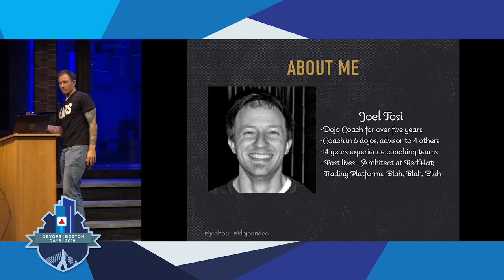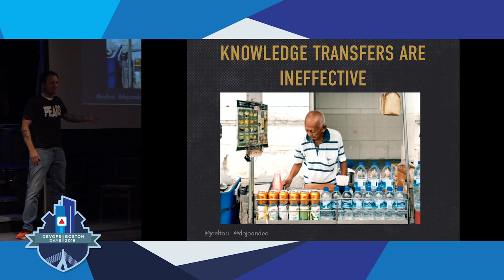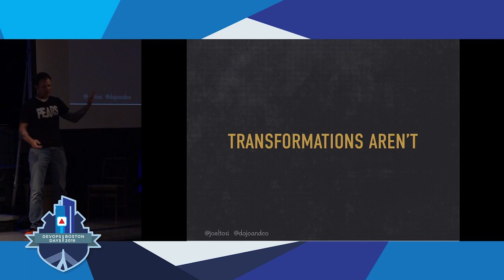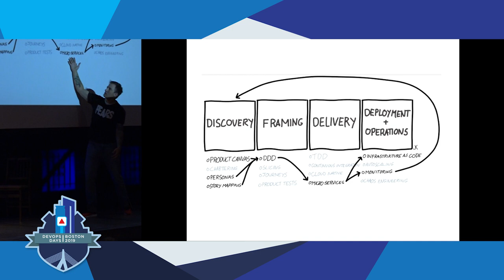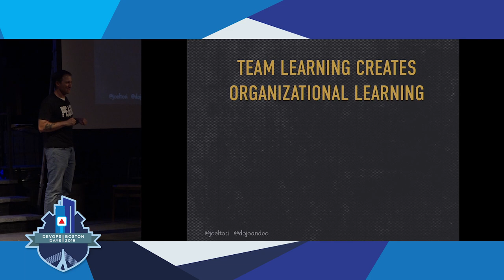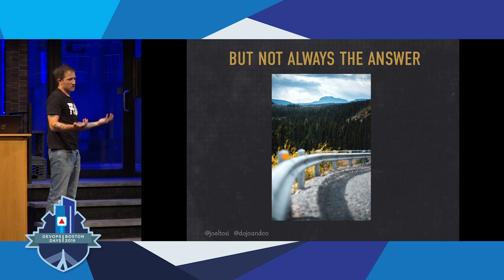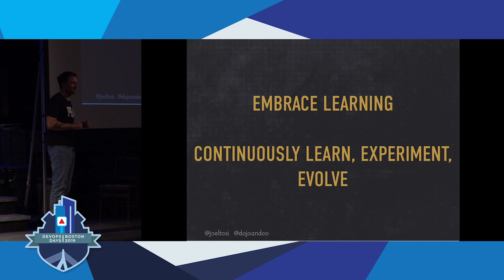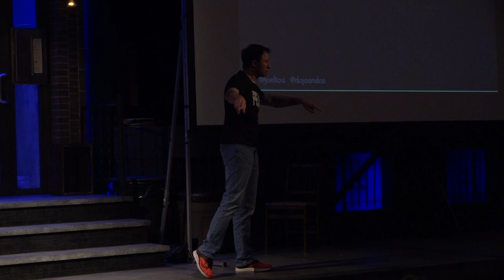DevOpsDays Boston 2019 - Growing a Learning Organization by Joel Tosi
Growing a Learning Organization by Joel Tosi

This session is an evolution of our talks around growing Dojos (though awareness of dojos is not necessary for this talk).

In this session we will look at the challenges facing organizations and people today trying to learn new skills (committment, context, multitude of needs).

From there we will look at how we learn exploring explicit vs tacit knowledge.

We will wrap up with tangible ways you can start growing an organization that continuous learns - looking at addressing the whole value stream to provide context and growing an organization that has internal coaches and teachers (along with models for that).